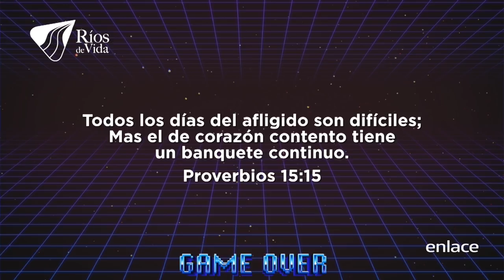Ríos De Vida - Venciendo La Depresión - Enlace TV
Dios nos ayuda en nuestras debilidades y nos hace fuerte en Él.